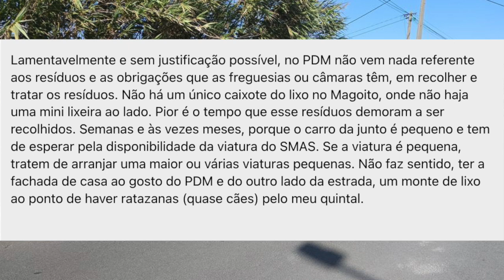PDM de Sintra?! E o Lixo?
PDM, PDM, mais PDM... e o Lixo em Sintra?!
Parece que aos "senhores do PDM" apenas interessa chatear as pessoas que se esforçam para fazer uma casa... Agora exigir ás Autarquias (Câmara e Juntas) que tenham o concelho limpo, isso já não lhes interessa... Pois...
SALOIA TV - Região Saloia Online.